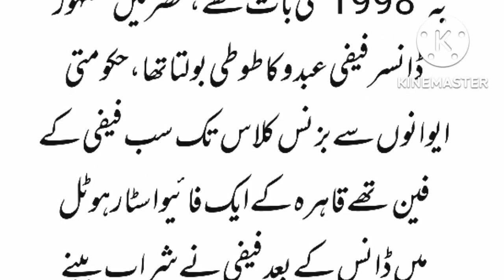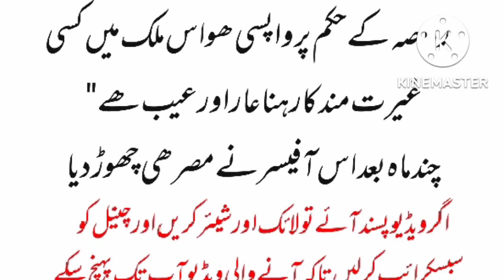غیرت و حمیت